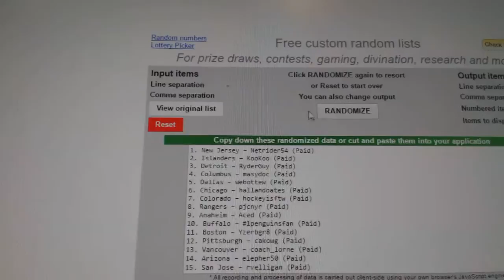C&C #6718 Multi Random